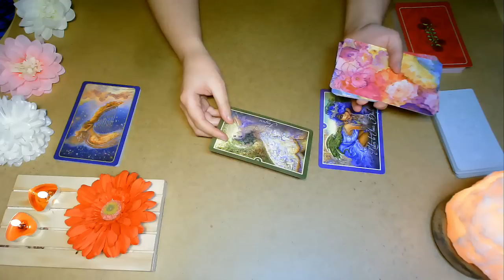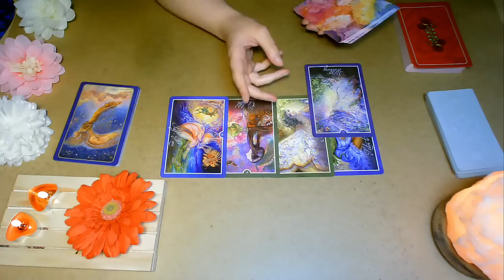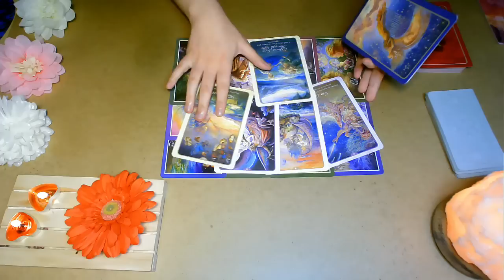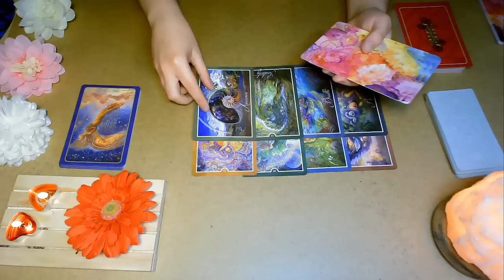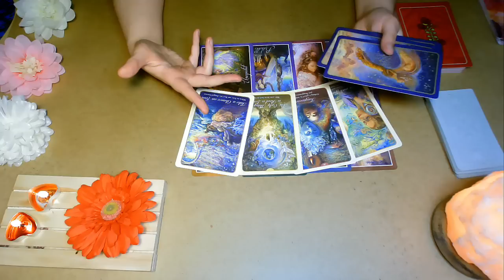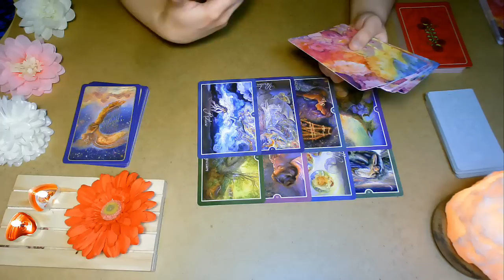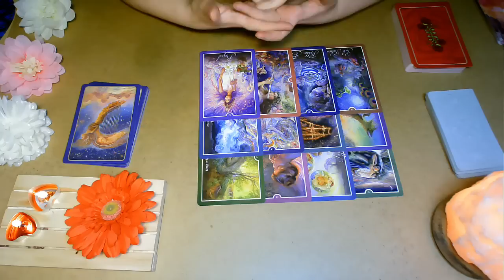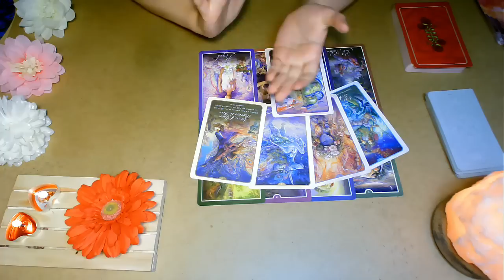🔮ORACULO INTERACTIVO ¿TENDREMOS FUTURO?🌟 ¿SERA DEFINITIVO?🔮